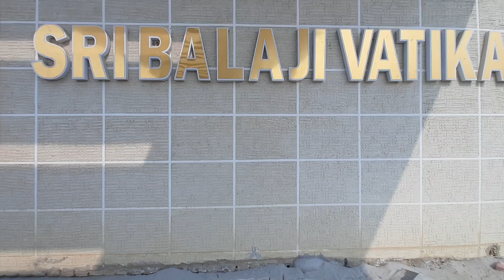House For Sale|BBD लखनऊ के पास मकान|Ready to Move House in Faizabad Road| Balaji Vatika@RuthsVlogs2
Location- Near Faizabad Road,
Project Name- Shri Balaji Vatika
Company Name-Sai Infratech.

Lucknow faizabad Road Near BBD  Me Apna Ghar @Ruths Vlogs

Shri Balaji Vatika me  Gated Township.

House for Near Kissan path Faizabad Road Lucknow @RuthsVlogs2

apartments/flats/housein_transportnagar_lucknow
apartments/flats_in_krishnanagar_lucknow